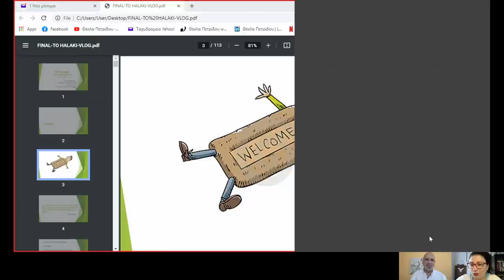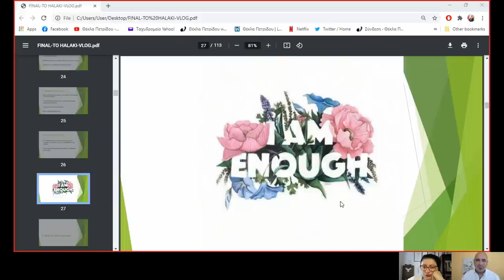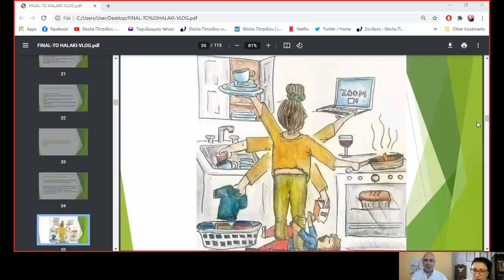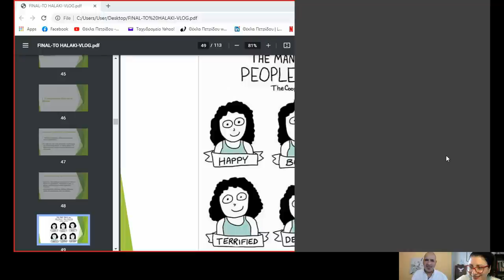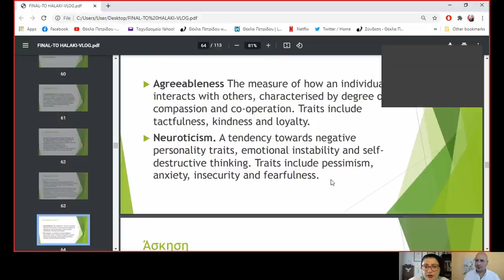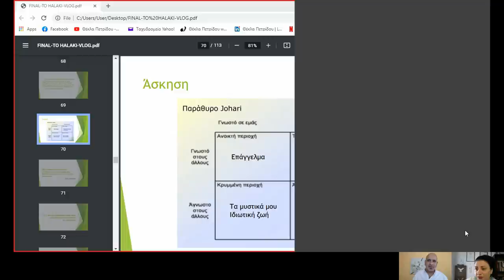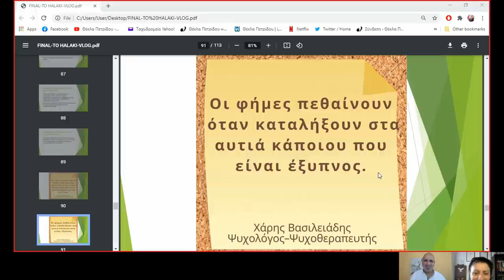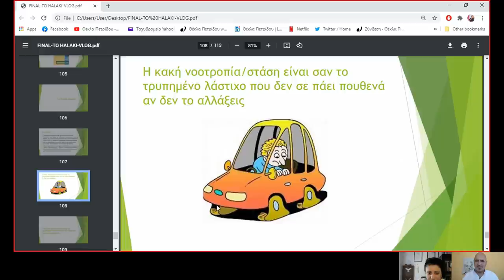Είσαι μήπως "χαλάκι" και σε πατάνε οι άλλοι; (people pleaser)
Ο κλινικός ψυχολόγος και ψυχοθεραπευτής Χάρης Βασιλειάδης, ετοίμασε μια πλήρη παρουσίαση του ψυχολογικού προφίλ του people pleaser. Του ανθρώπου που γίνεται χαλί να τον πατήσουν οι άλλοι.